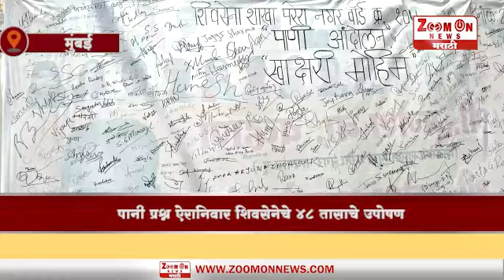MUMBAI । पानी प्रश्न ऐरानिवार शिवसेनेचे 48 तासाचे उपोषण